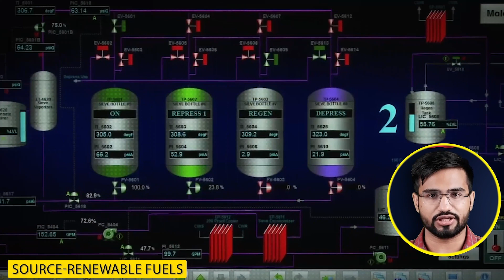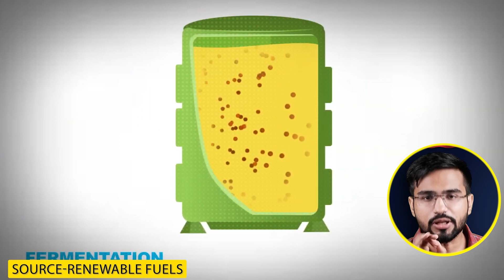G20 Summit: The Next Steps 🌍💼📊 || Narendra Modi || Important decisions || News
Edits:

Niranjan and Saurabh